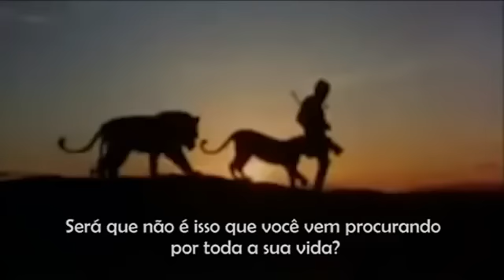O Leão Christian - Versão Longa e Legendada